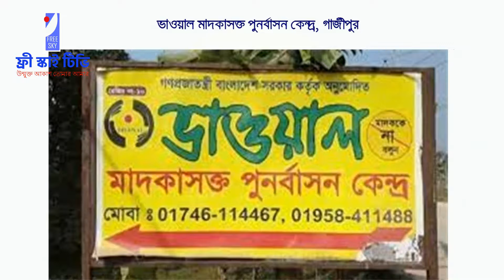পুনর্বাসন কেন্দ্রের নামে নায়ক অভিকে নিয়ে যা করতো কেন্দ্র পরিচালক বাঁধন... Free SKY tv | EP-437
পুনর্বাসন কেন্দ্রের নামে নায়ক অভিকে নিয়ে যা করতো কেন্দ্র পরিচালক বাঁধন... Free SKY tv | ফ্রী স্কাই টিভি | S J Ratan | EP-437